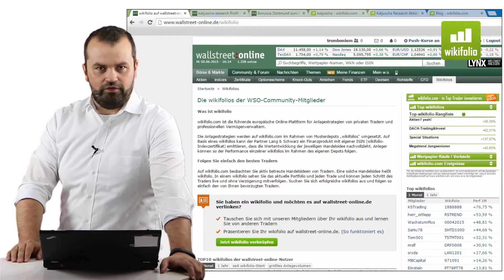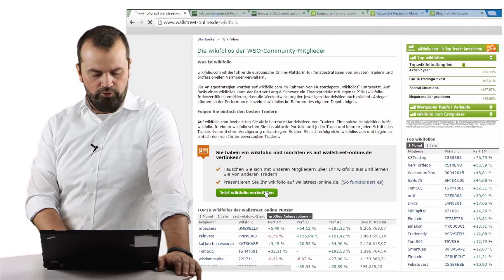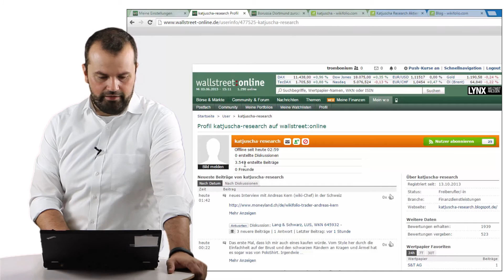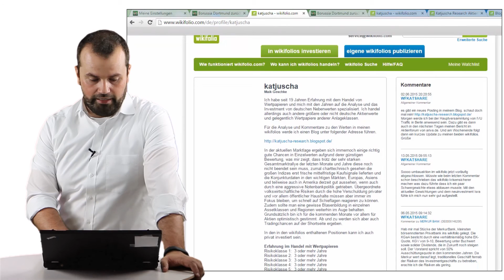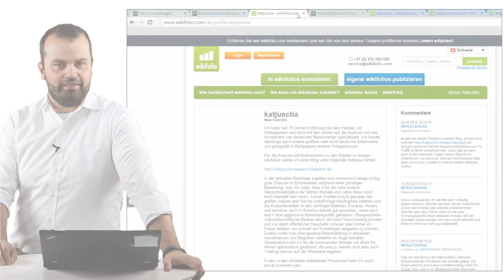wikifolio Integration auf wallstreet:online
Stefan Greunz, Head of Business Development bei wikifolio.com zeigt wie man sein wikifolio-Profil mit wallstreet:online verknüpfen kann.